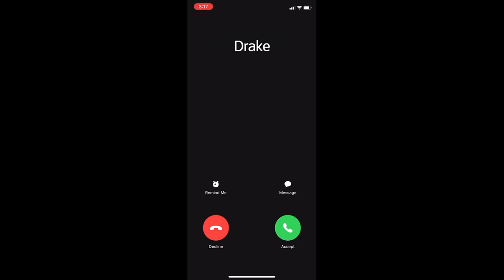Drake (Short Horror Film) Pt. 1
Hey guys drake here